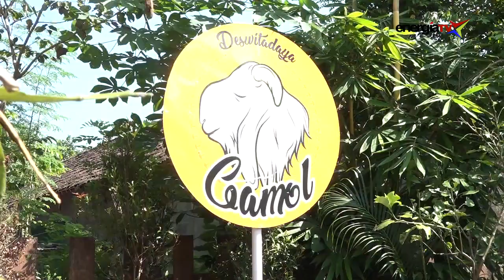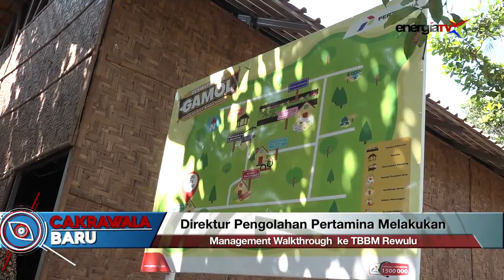Pemberdayaan Masyarakat di TBBM Rewulu Bisa Jadi Role Model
Direktur Pengolahan PT Pertamina (Persero), Budi Santoso Syarif bersama Tim Manajemen Pertamina MOR IV melakukan Management Walkthrough (MWT) ke area operasi Terminal Bahan Bakar Minyak (TBBM) Rewulu pada Jumat (26/4). Kunjungan yang dilakukan ini adalah dalam rangka memastikan operasional, aspek HSSE TBBM serta mengunjungi program Corporate Social Responsibility (CSR) PT Pertamina (Persero) di wilayah operasi TBBM Rewulu